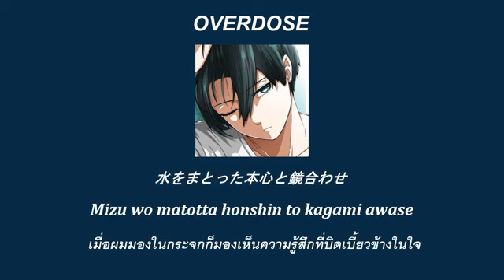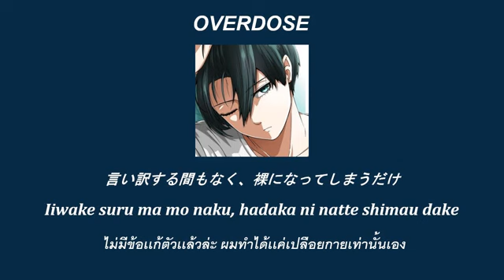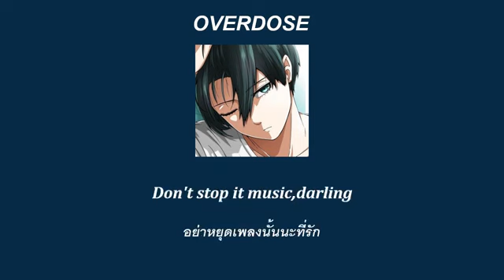[THAISUB] Overdose - Natori